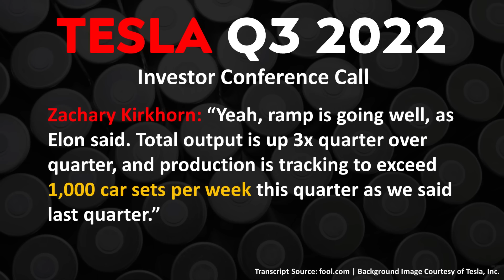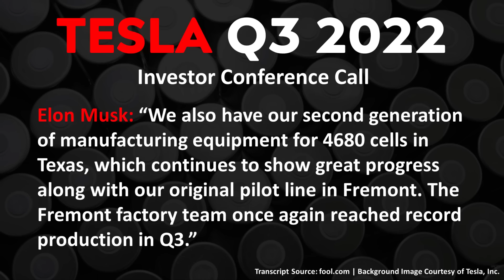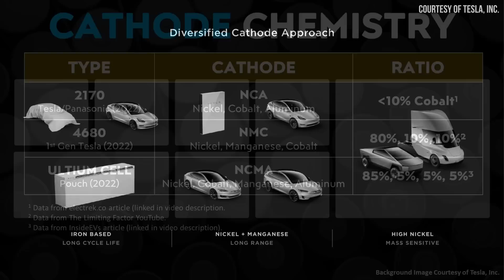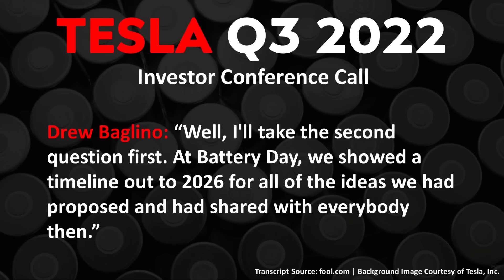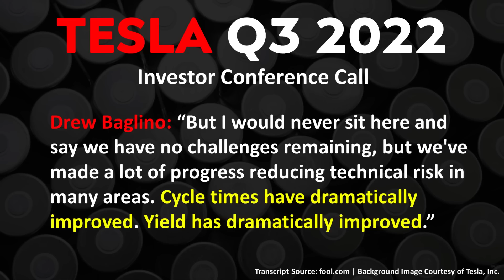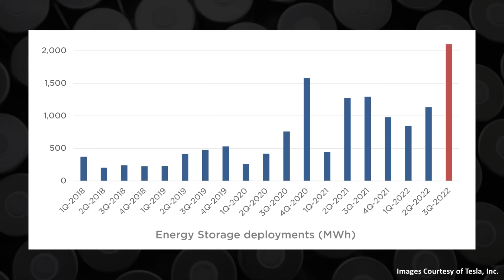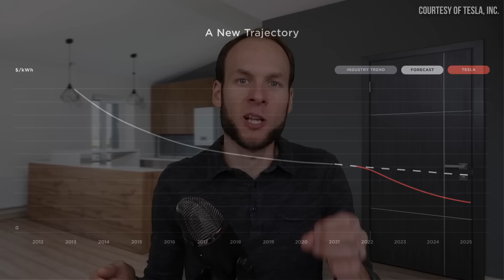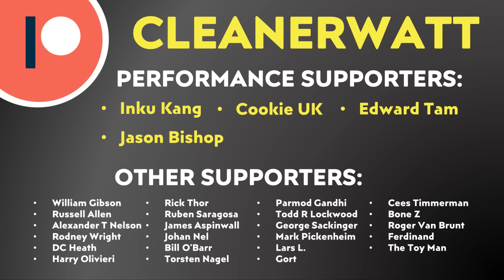BIG Tesla 4680 Battery Updates | Q3 2022 EXPLAINED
Elon Musk and the Tesla team just dropped quite a bit of exciting 4680 battery details in their recent Q3 2022 investor’s conference call. In this video I provide highlights related to Tesla's 4680 batteries and also share a bit of context for this news.

Support Cleanerwatt:

1.

Image & Video Clip Sources:

1. Thumbnail battery cells images (color changed) provided by troggt

2. Thumbnail background and other Tesla images & video clips Courtesy of Tesla, Inc. (where noted in video).

3. Grey Model Y driving video clip provided by Piston Ring Media

4. Battery Market Infographic Credit: Elements by Visual Capitalist

5.